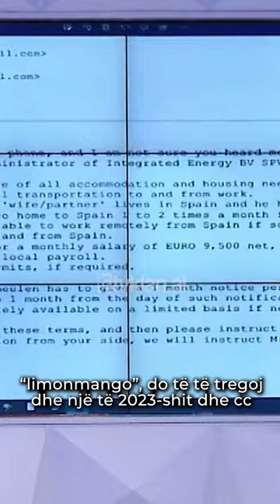“Pasi bëhet ky e-mail, bëhet administrator i inceneratorit të Tiranës”, Fundo bën publike dokumentet